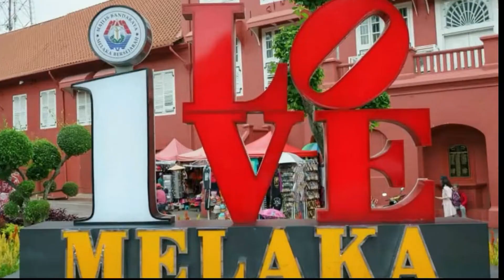IBS | INDUSTRIALISED BUILDING SYSTEM | SISTEM BINAAN BERINDUSTRI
Teknologi IBS atau 'Industrialised Building System' adalah teknologi terkini dalam pembinaan rumah.

Teknologi IBS semakin mendapat sambutan kerana terbukti mampu lebih menjimatkan kos dan lebih menjimatkan masa berbanding kaedah konvensional.

Antara kelebihan pembinaan rumah menggunakan teknologi IBS berbanding kaedah konvensional adalah:-

Kos Lebih Murah
Lebih Berkualiti & Kukuh
Tempoh Siap Lebih Cepat
Rumah Lebih Sejuk
Rumah Lebih Senyap
Penahan Kebakaran
Bebas anai-anai

TimeStamp:
0:00 Intro cara buat rumah
1:10 Pengenalan Sistem IBS
1:55 Kelebihan IBS | Teknologi IBS di Luar Negara
3:35 Bagaimana Sistem IBS dilaksanakan.
5:10 Work man ship kekemasan IBS
6:52 Ketahanan dan kekukuhan IBS